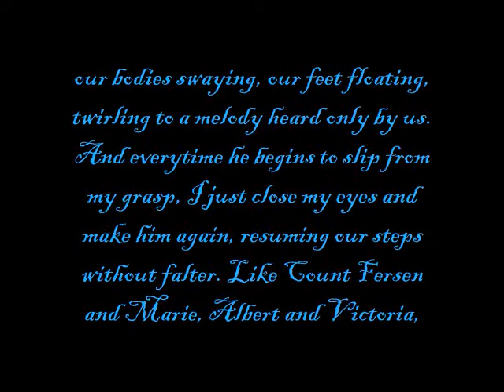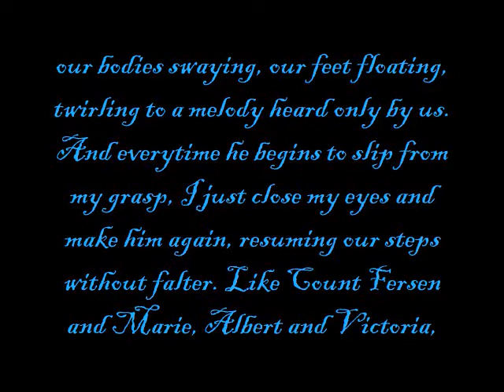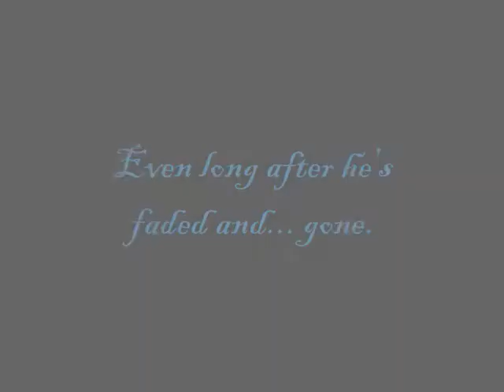Ever & Damen In The Last Dance. (Always Attract)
This Video is for my fav. book. the words are from the book Blue Moon by: Alyson Noel and fav. part i like to call the last dance, it's on page 242. its when Ever Has Her Last Dance With Damen in Summerland. It's Really Sad. Leave a comment plz. enjoy

Musik By: You Me At Six - Always Attract
Clips By: Salor Moon
Words By: Blue Moon by: Alyson Noel